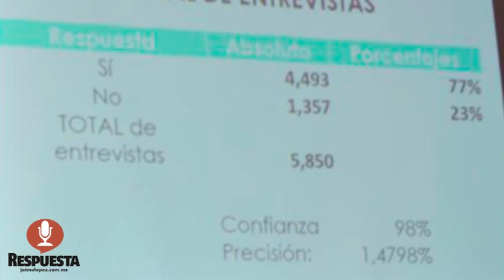ENCUESTA: 77 POR CIENTO DE MORELIANOS, A FAVOR DE PUENTE SOBRE VÍAS DEL TREN